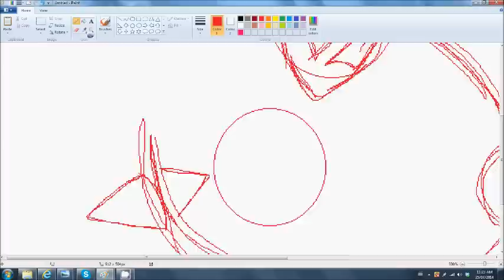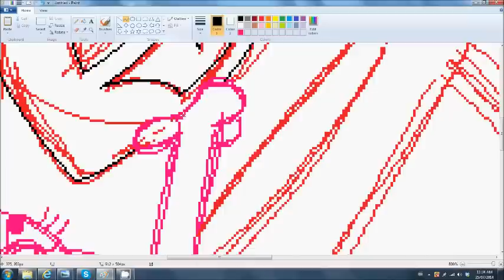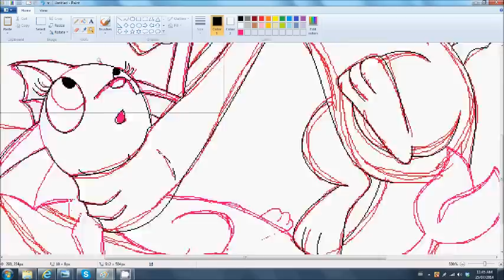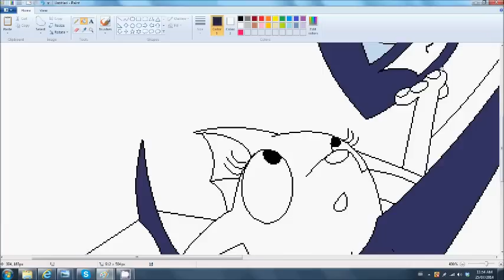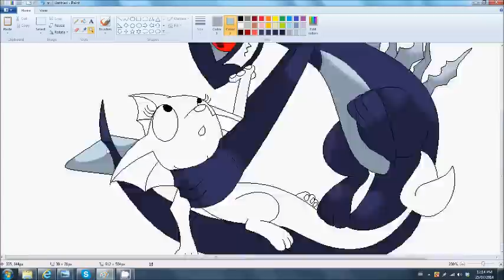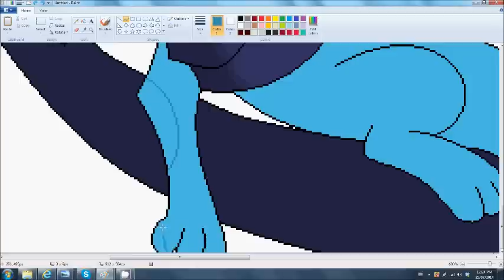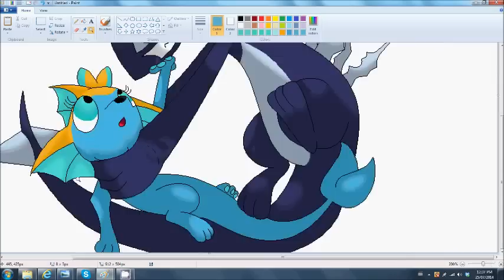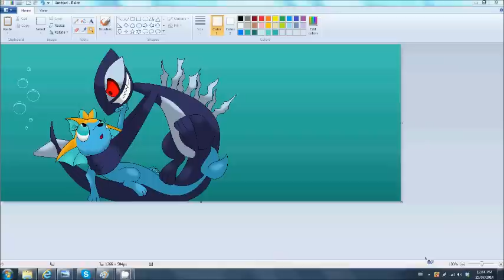pokemon the dark end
YES I absolutely love how this came out it looks great well I think it looks great